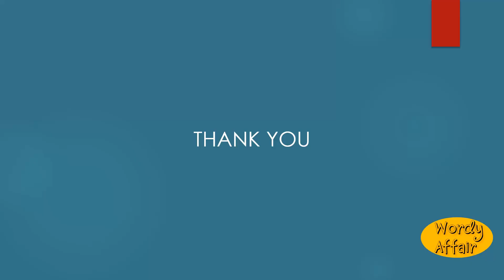Aboma Meaning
A large South American serpent (Boa aboma).

In this video, you will learn "Aboma" Meaning and pronunciation in English.

Wordy Affair